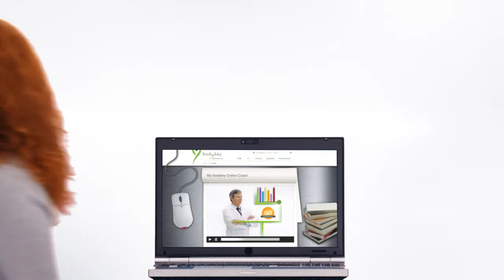Body Key je snadný